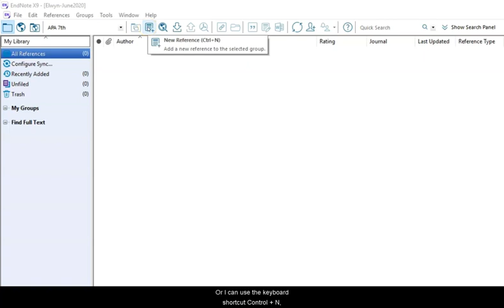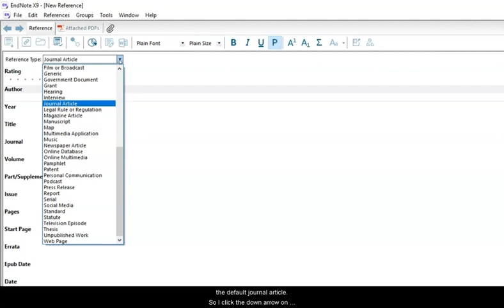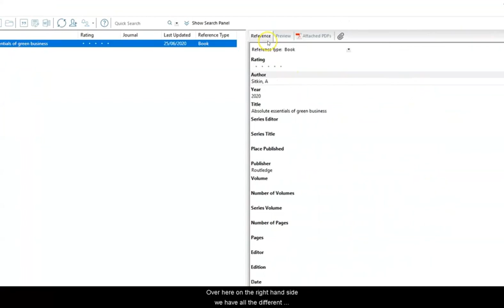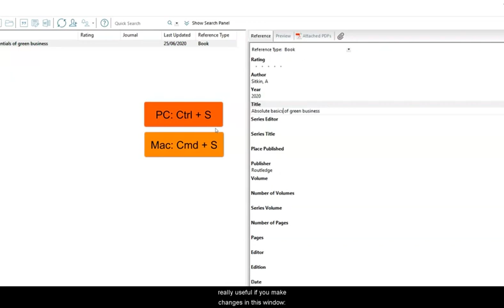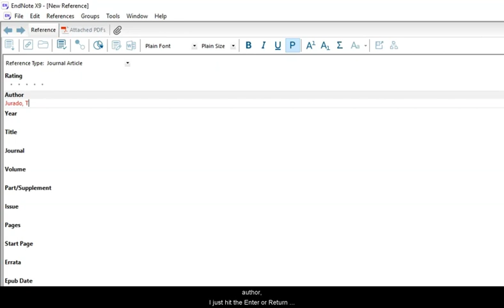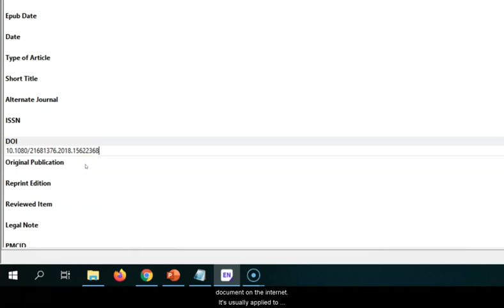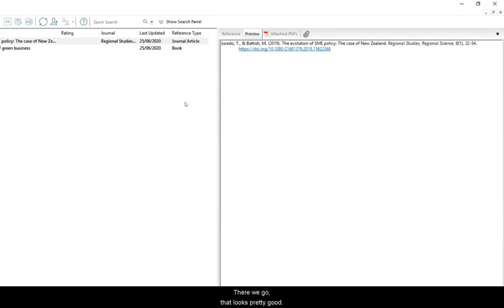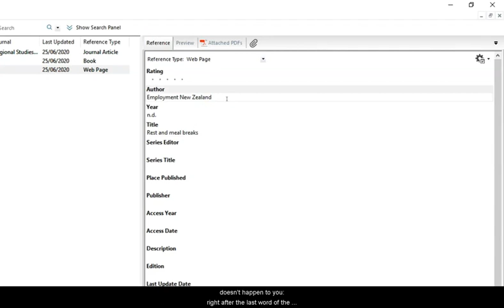3 EndNote X9 Enter references manually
How to enter details for a book, a journal article and a website into EndNote X9